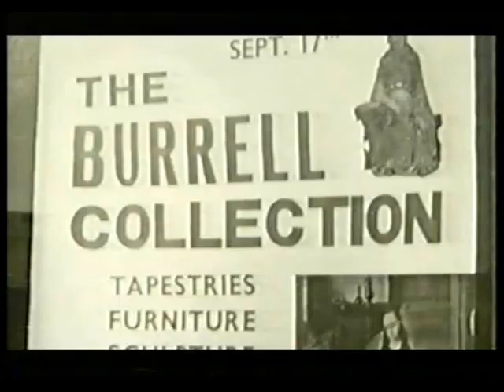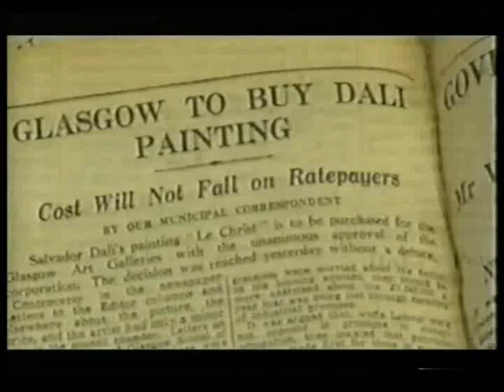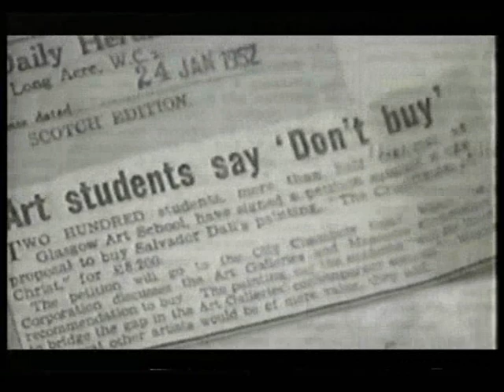Salvador Dali-Christ of St.John of the Cross Documentary 2/3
Part two of the three part documentary.